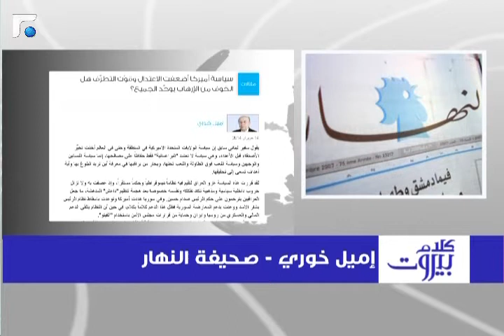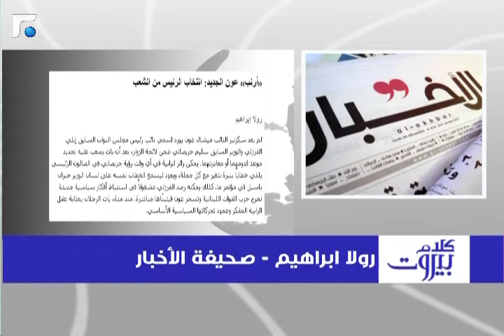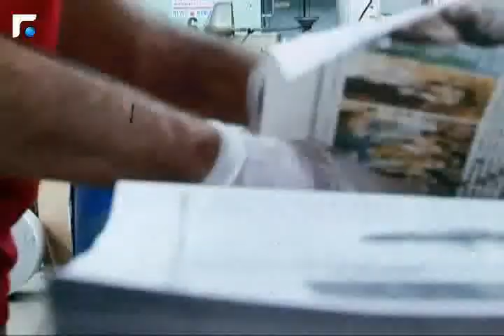كلام بيروت مع المحامي حسان رفاعي 14/06/2014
كلام بيروت مع المحامي حسان رفاعي